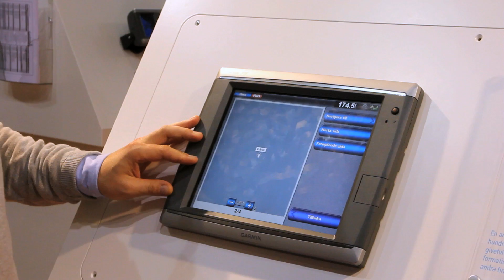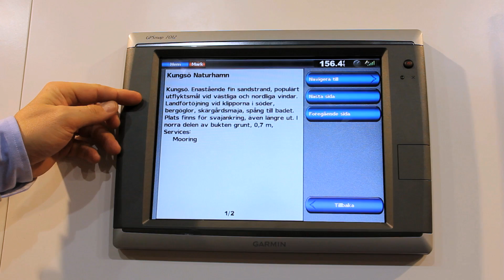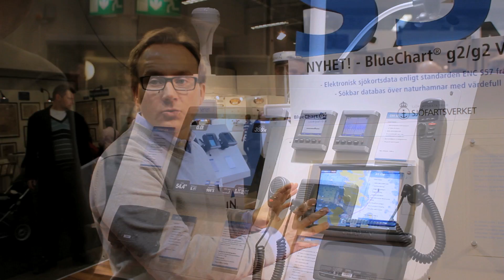Gothenburg Boat Show 2011 - GARMIN Bluechart S57 Features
Garmin har som första tillverkare börjat använda svenska sjöfartsverkets S57 mjukvara som är de mest precisa sjökorten som finns att tillgå för plottermarknaden. Pontus Fernström berättar.